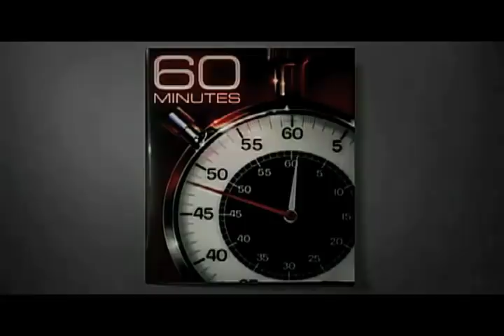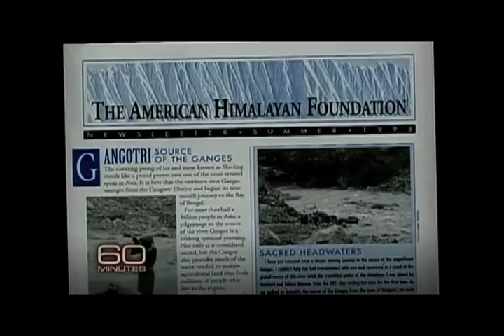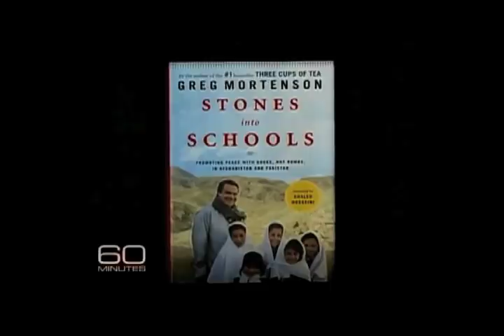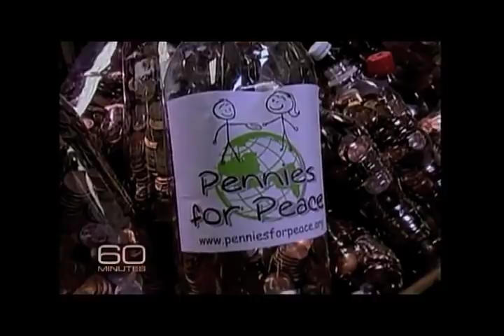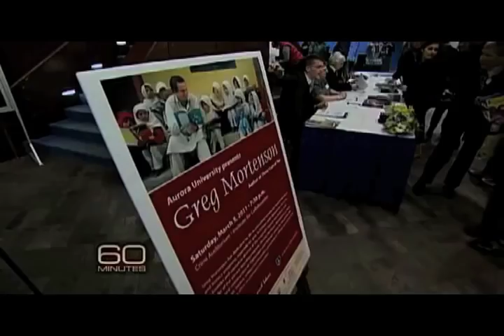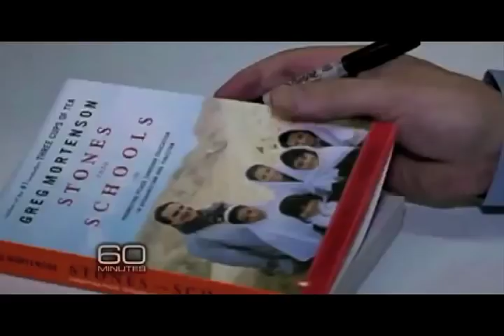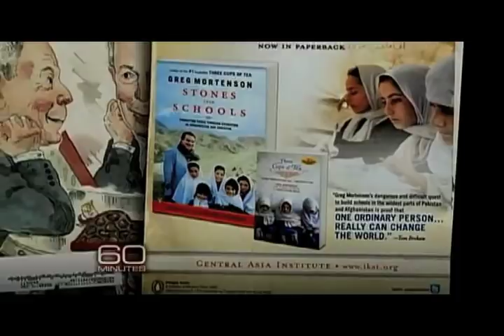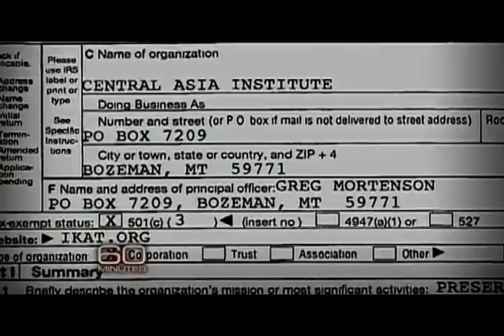Greg Mortenson Web Extra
This includes the 60 Minutes story on Greg Mortenson as well as the websites to view his initial response to his supporters and a later interview done with Outside magazine.
outsideonline.com - Interview with Outside magazine, first interview since the accusations